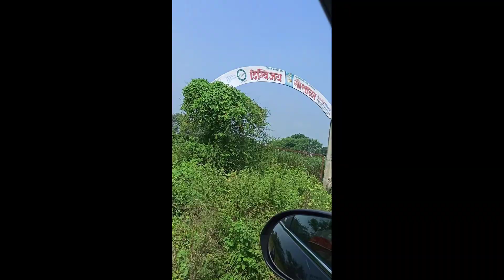गावाकडील घराची साफसफाई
गावाकडील घराची स्वच्छता
आमचे चिखलओहळ हे गाव आहे